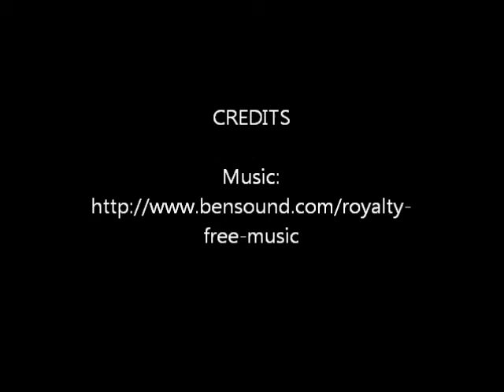quick tip orbital sander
Just a quick tip for the orbital sander for the ease of use in the work shop